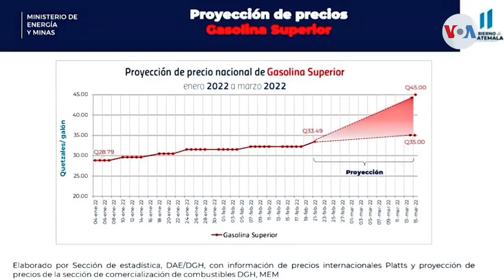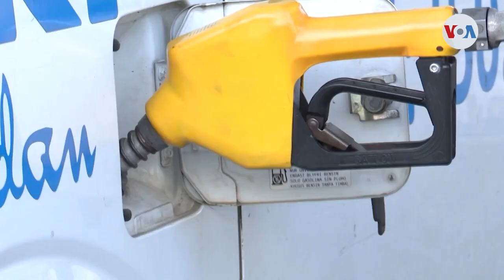Guatemala, preocupada por alza de precios por invasión a Ucrania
La invasión a Ucrania preocupa a países de Centroamérica. Guatemala estima que una de las principales repercusiones será el incremento en el precio de los combustibles, que, según analistas, desencadena otros efectos negativos.

¡Visítenos!